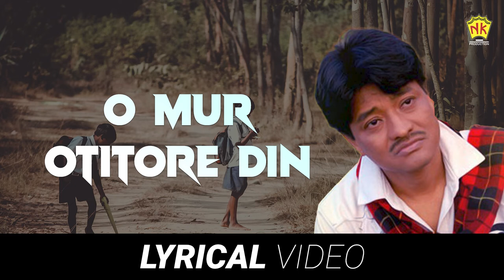O Mur Otitore Din | Lyrical Video Song | Sadananda Gogoi | Modern Song | NK Production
♫ Song : O Mur Otitore Din
♫ Singer : Sadananda Gogoi
♫ Label : N.K. Production
♫ Category : Album
♫ Sub Category : Modern Song
♫ Langauge : Assamese